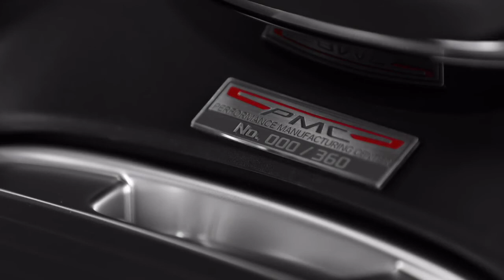2021 Acura RDX PMC Edition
Acura RDX PMC Edition:
Acura’s top-selling SUV over the last two years gains a healthy dose of NSX supercar DNA with the creation of the 2021 RDX PMC Edition, the fourth vehicle hand-assembled by master technicians at Acura’s Performance Manufacturing Center (PMC) in Ohio. Only 360 units of the RDX PMC Edition will be built for the North American market, each bathed in stunning Thermal Orange Pearl paint shared with the electrified NSX supercar.

The RDX PMC Edition is the most well equipped RDX variant, combining the top-shelf features from the RDX Advance Package with the aggressive and sporty styling cues of the RDX A-Spec. Exclusive to the RDX PMC Edition are gloss black 20-inch alloy wheels; a body-color grille surround; black chrome exhaust finishers; and gloss-black treatment for the roof, side mirrors and door handles. As with previous PMC Edition models, Acura’s industry-leading torque-vectoring Super Handling All-Wheel Drive™ (SH-AWD®) is standard equipment.

The RDX PMC Edition’s Thermal Orange Pearl exterior is complemented on the inside with color-matched orange stitching for the seats, center console, door panels, steering wheel, and floor mats. Mixing A-Spec style with the Advance Package’s premium touches, the RDX PMC edition features a 10.5-inch color Head-Up Display, 16-way power Sport Seats trimmed in Ebony Milano leather and Ultrasuede®, heated steering wheel, and heated outboard rear seats.

Source: Acura